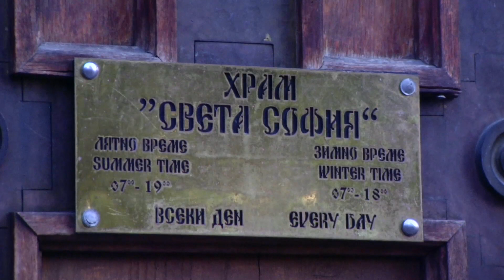St. Sofia Church, Bulgaria - Unravel Travel TV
Todor Chobanov, Adviser Responsible for Cultural and Historical Tourism talks about St. Sofia Church in Bulgaria's capital. The second oldest church in Sofia after St. George. the church is situated in the central part of the city, on Alexander Nevski Square. St. Sofia Church was constructed in the 4th century AD over the remains of older churches. Excavation works near the church unearthed objects typical for early Christianity.

Todor Chobanov is Adviser Responsible for Cultural and Historical Tourism, Bulgaria. Todor Chobanov has an MA in history and archaeology from St. Kliment Ohridski University and a PhD in archaeology. He has worked as project coordinator in the civil sector, as expert in the PHARE programme of the Ministry of Regional Development and Public Works, and as head of the Inspectorate of Cultural Heritage with the Culture Ministry. From 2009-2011 he was Deputy Minister of Culture.